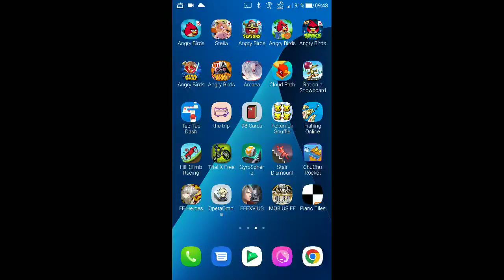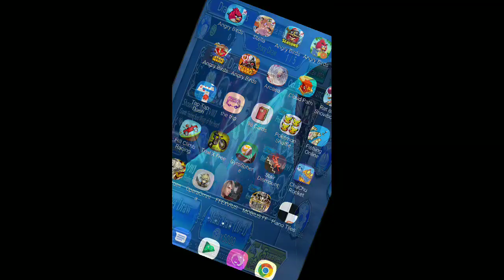DFFOO - Multi-Draw - Aerith FR Weapon